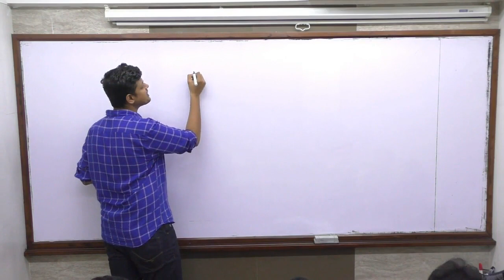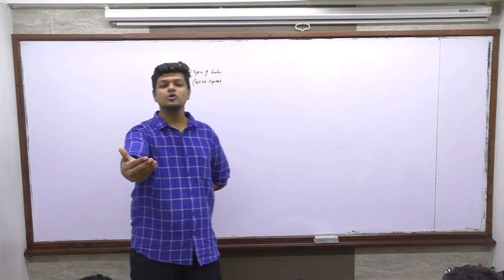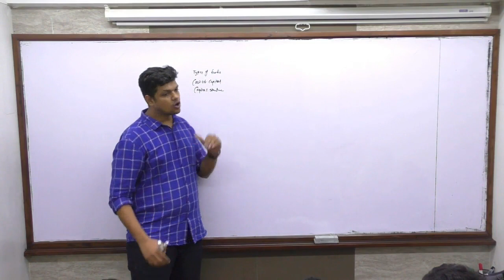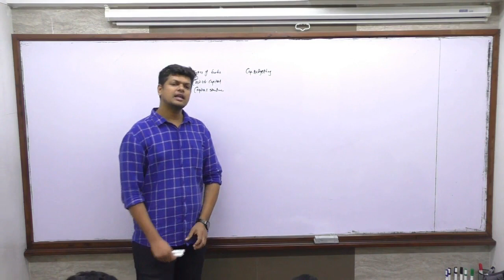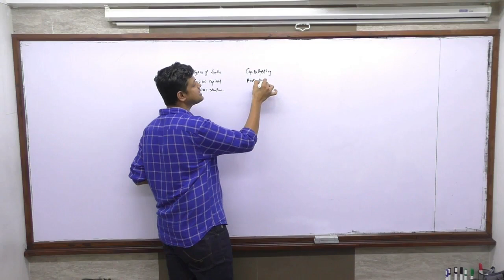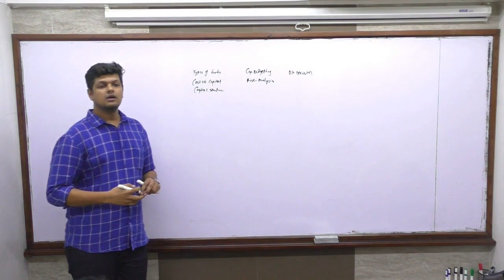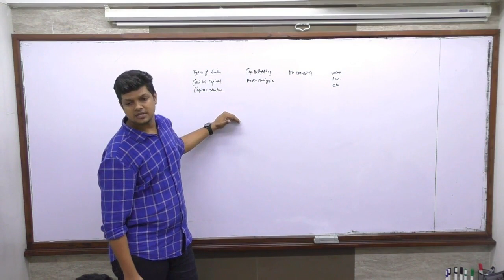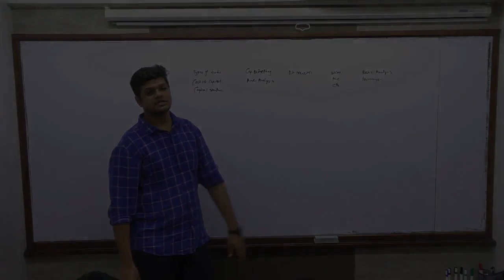Introduction to FM | CA Intermediate FM Lecture by Prof Kunal Doshi , CFA | FM by KD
Introduction to Financial Management
Here is a new series to designed for CA Intermediate students to understand FM. Let us start with the introduction why Institute want this to be included in curriculum. The nature, Scope , Objective of Financial Management.

Do watch the next video to start with Ratio's

Hello Friends,

Now( EduInvest Academy CA | CFA | FRM ) is also available on telegram for all updates.